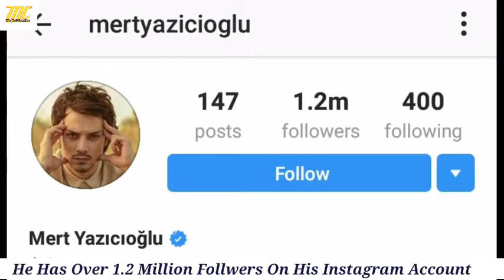Mert Yazicioglu Lifestyle Age Girlfriend Hobbies Biography Family Net Worth Relationship Lover 2020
Information Collect Google And Wikipedia

Music in this Video Sound Credit